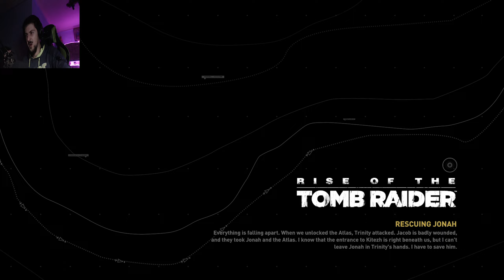Rise of the Tomb Raider Walkthrough Gameplay Part 34 - Stop Artefacte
✅ Citeste descrierea

✅ Joc : Rise of the Tomb Raider

✅ Poveste : Povestea jocului o urmărește pe Lara Croft în aventurile ei prin Siberia, în căutarea orașului legendar Kitezh, în timp ce se confruntă cu o organizație paramilitară care intenționează să dobândească secretul nemuririi. Lara trebuie să traverseze mediul și inamicii cu arme de foc și stealth în vreme ce explorează centre semi-deschise. În aceste centre, ea poate descoperi morminte pentru a debloca noi premii, poate completa misiuni secundare și poate descoperi resurse necesare meșteșugului de noi materiale.